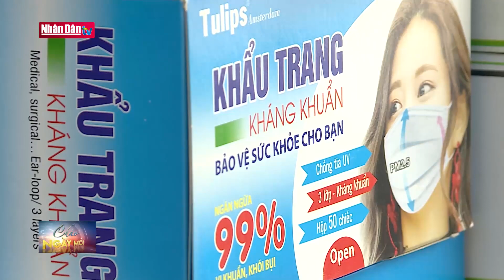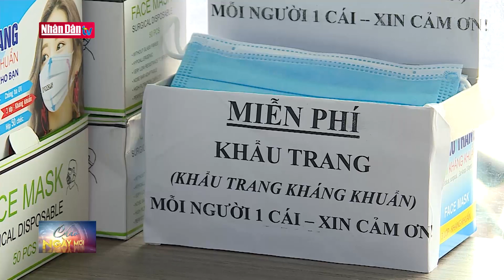Hà Nội nhiều điểm tặng khẩu trang miễn phí